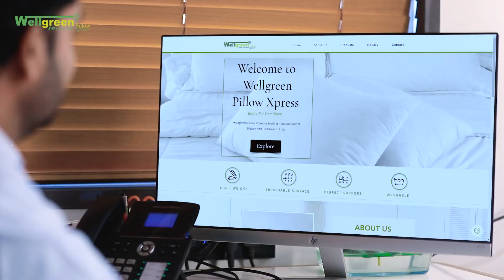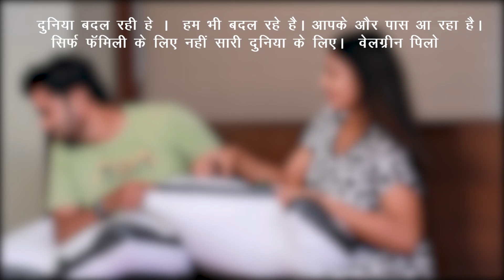Well green pillow..My TV Add Work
Anchor Viju Goswami 🎤🥁